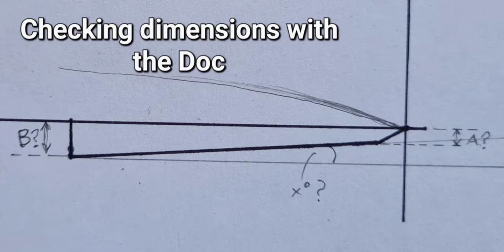Doctor Jet's Single-Step Hydro Challenge - Part 1- Hull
Anyone who is interested in RC boats, and hasn't seen Doctor Jet's channel, check it out!
Or if you'd like to know more about Doctor Jet's Single-Step Hydro Challenge, take a look!
I'll guarantee you'll learn something, and have a load of fun along the way!